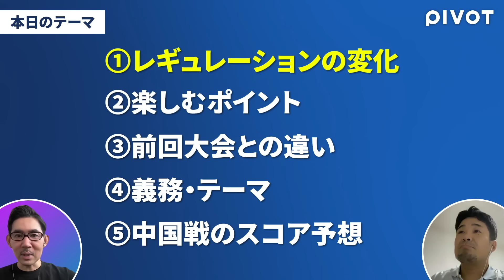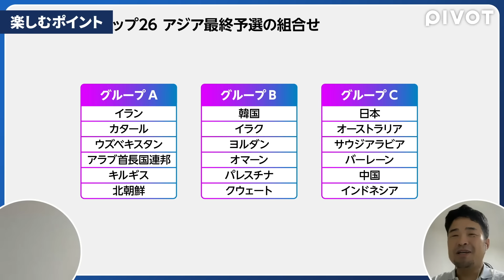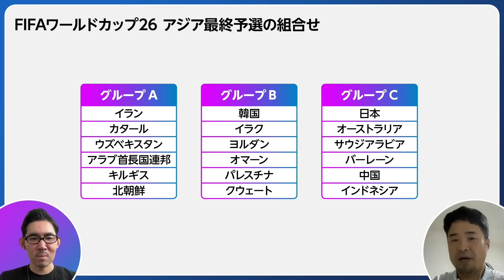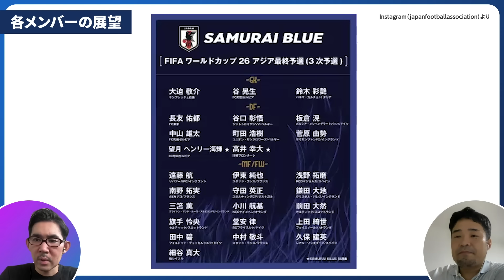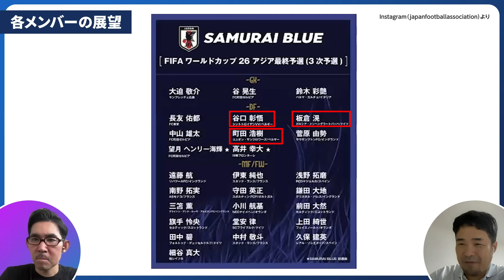【アジア最終予選展望】予選突破の確率は？／ウイングは圧倒的／引かれた時の攻撃が課題／３バックの効用／メンバー予想／三笘の調子はいい／不安は鈴木／ロングボールが弱点／中国戦スコア予想【ミムラ×レオザ】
‹目次›
00:00　最終予選展望
04:15　楽しむためのポイント
17:38　各メンバーの展望
24:00　前回大会との違い
31:53　日本は苦戦するか？
36:33　アウェーで勝つことの難しさ
46:19　中国戦スコア予想

‹ゲスト›
Leo the football｜シュワーボ東京監督
1986年福島生まれ。自身で立ち上げた東京都社会人サッカーチーム「シュワーボ東京」の代表監督。著書に『蹴球学 名将だけが実践している8つの真理』（KADOKAWA）など。

ミムラユウスケ｜スポーツライター
2006年7月にスポーツライターとしての活動をはじめ、2009年1月にドイツへ渡る。ドルトムントやフランクフルトに住み、ドイツを中心にヨーロッパで取材。2016年9月22日より、拠点を再び日本に移す。『Number』などに記事を執筆。